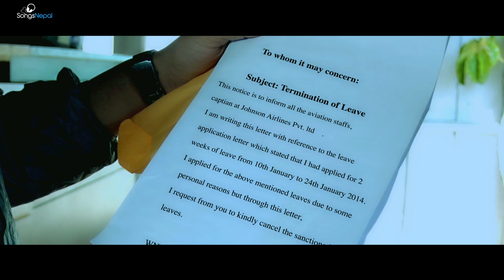Kahin Katai - Bisso Tenzing, Ciney Gurung Ft. Barsha Raut, Pushpa | New Nepali Pop Song 2017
New Nepali Romantic Pop Song (New Valentine Song) "Kahin Katai" by Bisso Tenzing, Ciney Gurung Ft. Barsha Raut, Pushpa Khadka

Vocal: Bisso Tenzing, Ciney Gurung
Lyrics / Music / Arranged By: Bobby Raj Ghatani
Recordist: Suman Khadka
Mixed By: Dipesh Pradhan
Recorded At: Purple Studio

Model: Barsha Raut, Pushpa Khadka
Camera (U.S) : Shambhu Moktan
Camera / Edit / Direction: Rozesh
Post Production: Sea Horse Production, Tendreamz Entertainment.